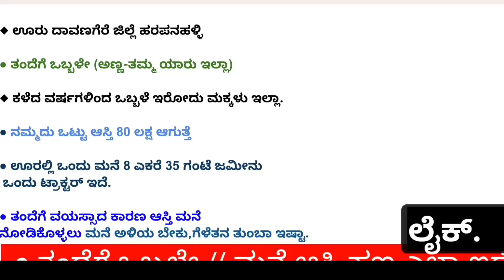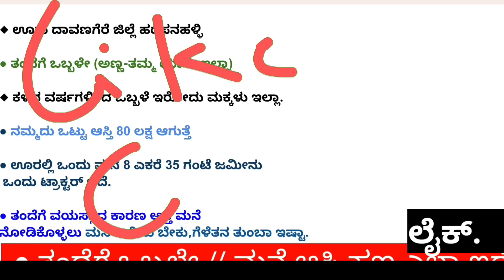bankwork // tractor review //80lakh